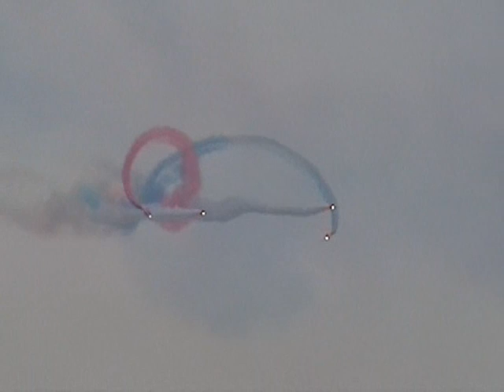June 25th, 2008 - R.A.F. Red Arrows at New York City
The Royal Air Force Red Arrows performance over the Hudson River right next to the Verrazano Bridge in Staten Island and New York City.  June 25th, 2008.  Due to the usual and extremely busy airspace in the Class B Airspace area of NY the team were performing their low show (roll show in RAF terms) to keep their safe distances from the above traffic of airlines.  But all in all it was a very impressive show!!  Wish the team would be at more U.S. shows in the near future.